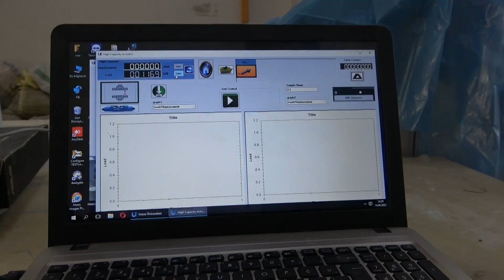Malatya'da Altyapı Teknolojisinde yeni bir çığır Daha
Malatya’da İnönü Üniversitesinde görevli Doç. Dr. Müslüm Murat Maraş'ın öncülüğünde 5 kişilik bir ekip, atık malzemeler kullanılarak 12 ton basınca dayanıklı beton boru üretti.